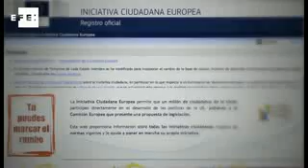Marcar el rumbo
¿Sientes alguna inquietud? ¿Tienes una idea? Preséntala, porque tú puedes marcar el rumbo. Presenta una iniciativa europea